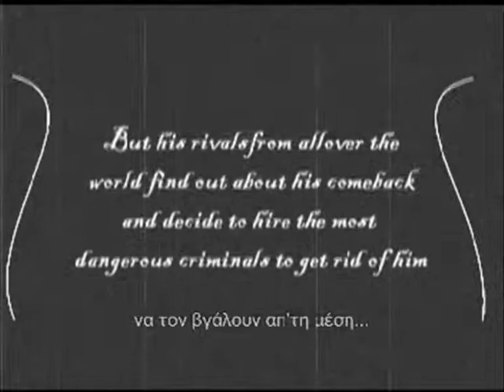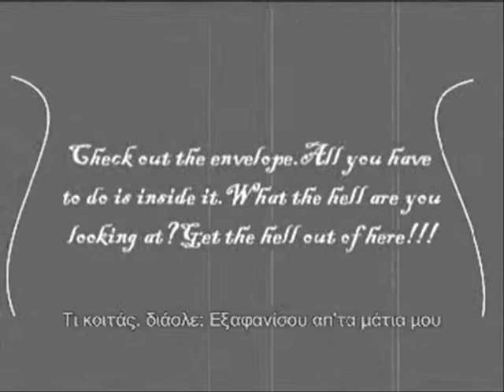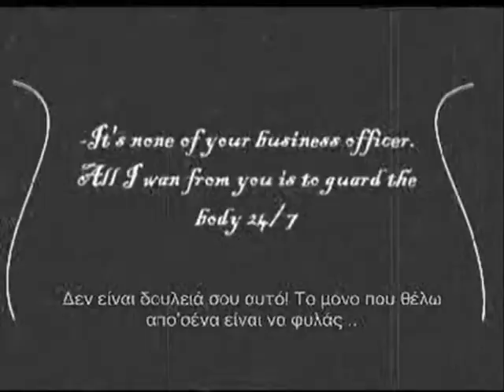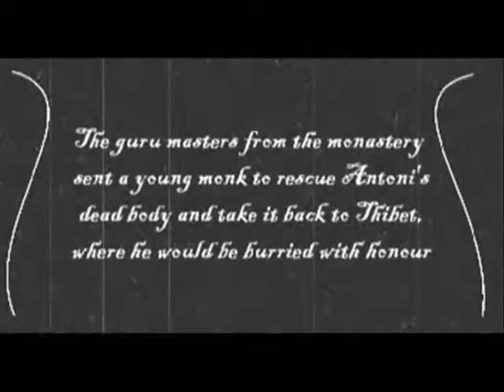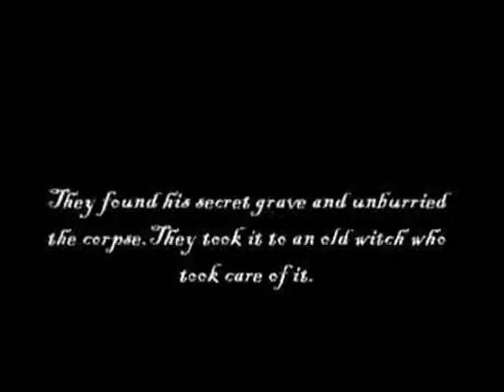the mummy part 1 o koutsos ninja...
to prwto meros ths trilogias.h zwh ki o 8anatos tou epwnumou a.markakh. mia yperparagwgh me gyrismata se Thibet, Londino kai Krhth. Metaprwtoporiakos vouvos kinhmatografos. starring: Antonis Markakis, Vavouris, Tsohas, Psilos